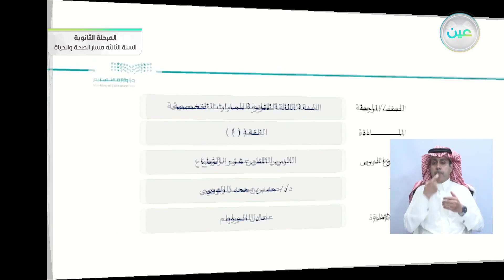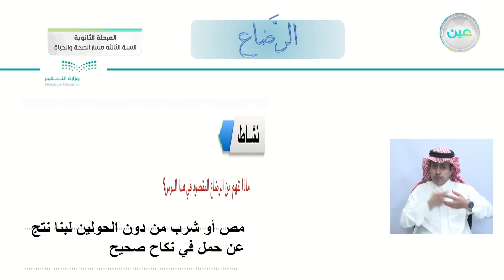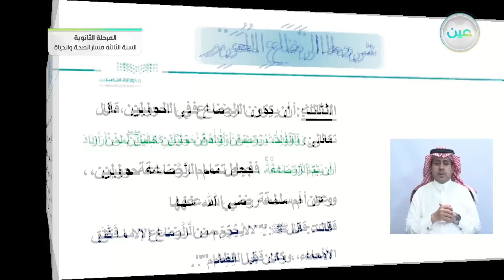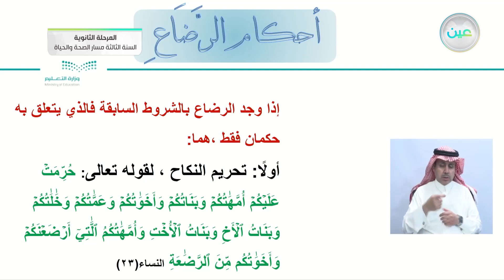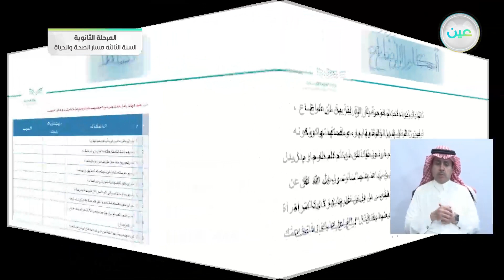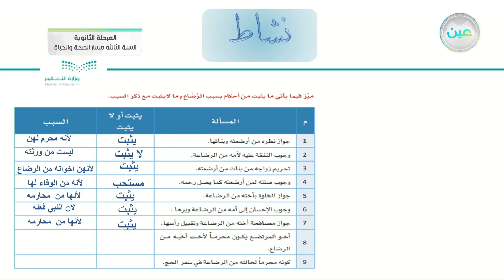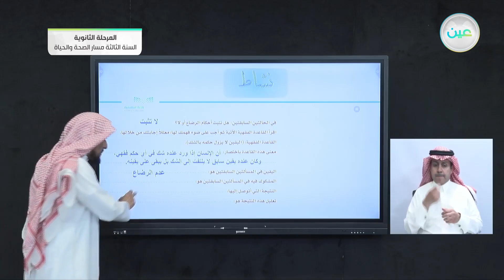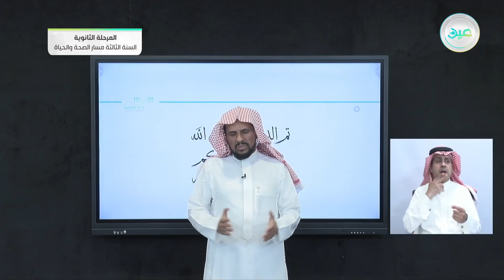الدرس الثامن عشر - الرضاع - الفقه (1) - المرحلة الثانوية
الحصة السادسة - الثلاثاء- الأسبوع الخامس - المرحلة الثانوية – السنة الثالثة مسار الصحة والحياة